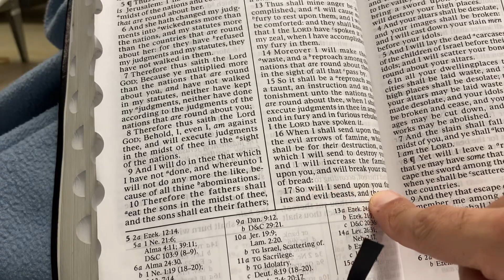Hear Ye the Word of the Lord O Ye Mountains of Israel: